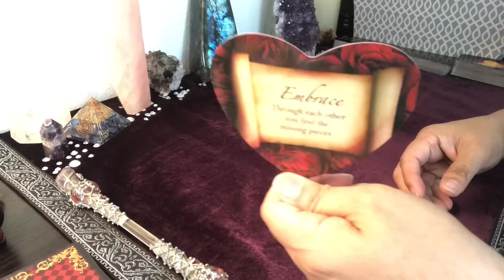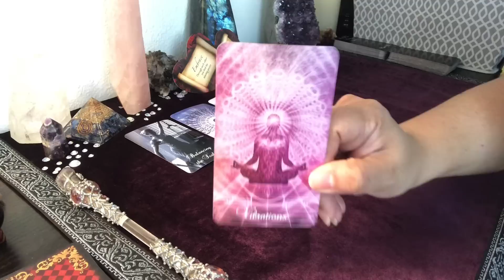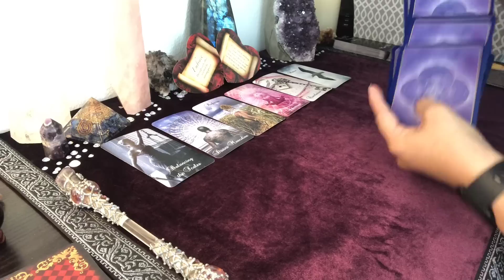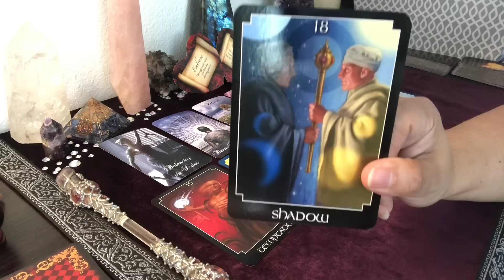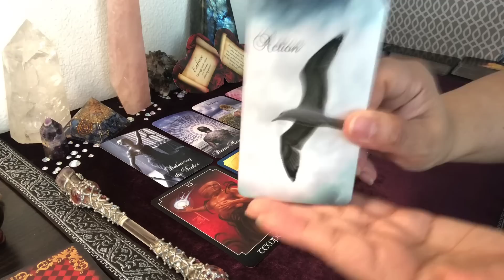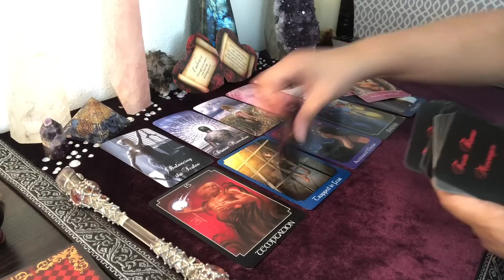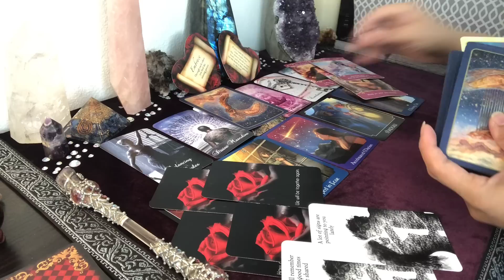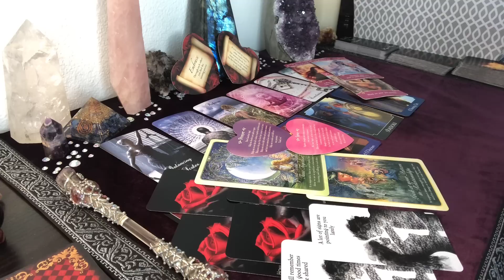GEMINI: THE DIVINE MASCULINE HOLDS THE KEY TO MANIFEST UNION...OFFICIALLY!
12400 Wilshire Blvd., Suite 400